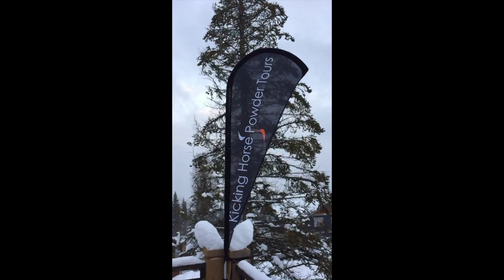KH Snow Report 27.1.16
A weekly snow report fro KHPT on KH and Powder Highway conditions.